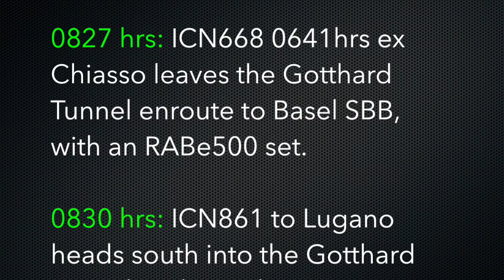Swiss Trains: Gotthard Route; Göschenen, 14Sep14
Passenger & Freight trains on the Gotthard Railway.

Filmed from the platform & nearby in the Swiss village of Goschenen.

0815 hrs: 11144 & 11129 lead IR2264, 0611hrs ex Chiasso, as it departs for Zurich with 11 cars.

0827 hrs: ICN668 0641hrs ex Chiasso leaves the Gotthard Tunnel enroute to Basel SBB, with an RABe500 set.

0830 hrs: ICN861 to Lugano heads south into the Gotthard Tunnel, with another RABe500 set.

0844 hrs: Northbound CrossRail service lead by #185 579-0 & another 185 class, with a long container freight.

0900 hrs: EC313, Zurich HB to Milano Centrale with an ETR470 set.

0910 hrs: Northbound IR2170, 0711hrs ex Chiasso to Basel SBB. Led by an RE460 loco hauling 7 cars.